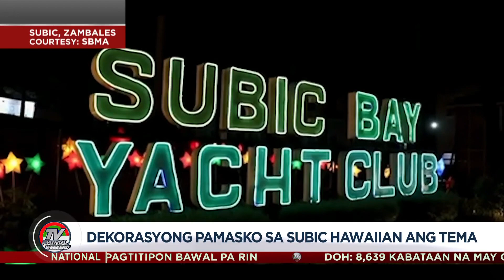TINGNAN: Dekorasyong pamasko sa Subic Hawaiian-themed | TV Patrol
Buhay na buhay ang diwa ng Pasko sa ilang lugar sa Central Luzon. Hawaiian ang tema ng dekorasyong pamasko sa Subic, Zambales. Inilawan naman ang 18 talampakang taas na Giant Lantern of Hope sa Pampanga. Nagpa-Patrol, Gracie Rutao. TV Patrol, Sabado, 23 Oktubre 2021.